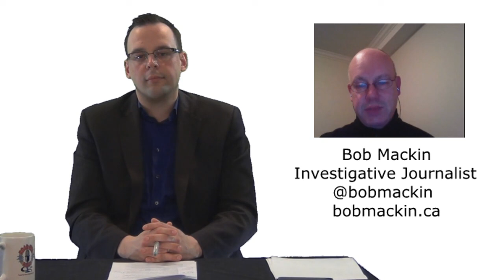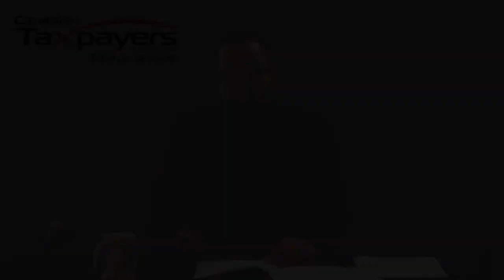Tax Talk #44 - The Problems with PavCo w/ guest Bob Mackin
Join Jordan Bateman, BC Director of the Canadian Taxpayers Federation, as he speaks with noted investigative journalist Bob Mackin about PavCo. When the truth behind "mismanaged" public projects is exposed, one might start wondering: What is behind the blatant waste of so many taxpayer-funded projects? Incompetence, or waste-by-design to fill certain coffers?

Regular features include Comment of the Cast and Waste of the Week.